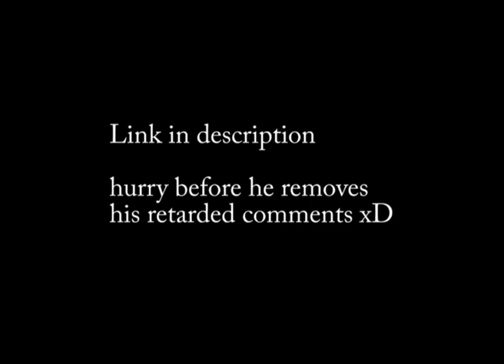If you're gonna insult me, at least make sense...